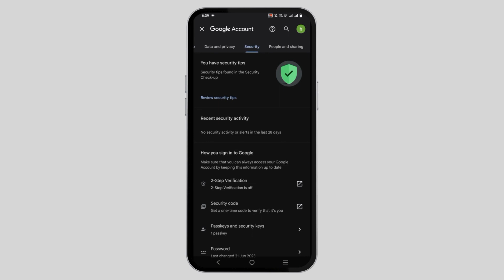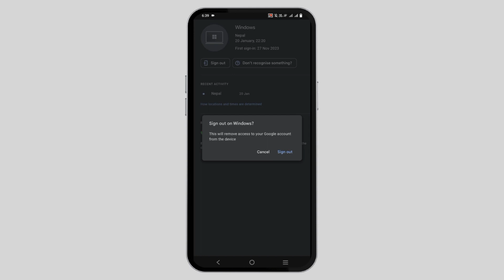How to Logout YouTube Google Account from Other Devices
Are you concerned about the security of your YouTube account in 2024? Want to ensure your Google account is logged out from devices you no longer use? This comprehensive tutorial is your ultimate guide to logging out of your YouTube Google account from any device, anywhere.

In this easy-to-follow video, we'll cover:

- Step-by-step instructions on how to securely log out of your YouTube Google account from other devices.
- Understanding Google's account management and security settings for enhanced protection.
- Practical tips for managing your account access on various devices.
- How to check which devices are currently using your account and take action.

Securing your digital presence is more important than ever. If you've been asking yourself, 'How do I logout of my YouTube Google account from other devices in 2024?' - you're in the right place.

Stay safe and take control of your online accounts with these essential tips and tricks.